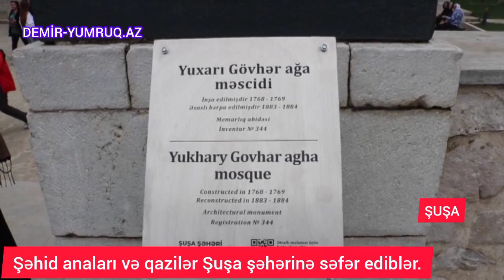Şuşada xüsusi Reportaj